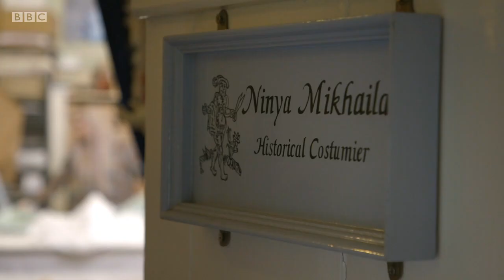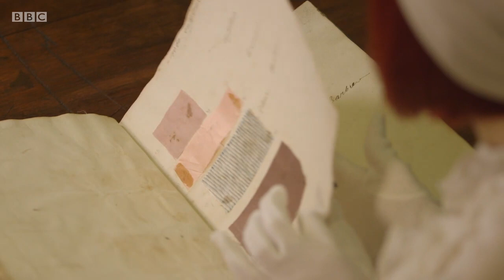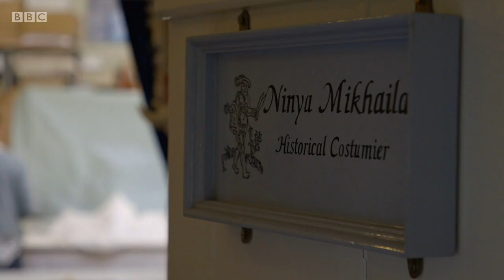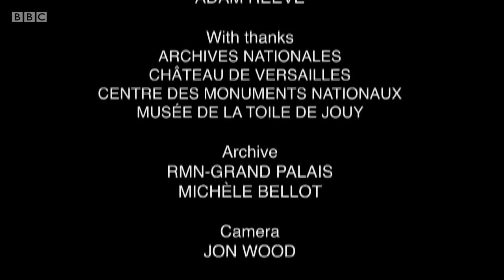A Stitch in Time - 6. Marie Antoinette (BBC)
BBC documentary series. Fusing biography, art and the history of fashion, Amber Butchart explores the lives of historical figures through their clothes. She looks at Marie Antoinette.